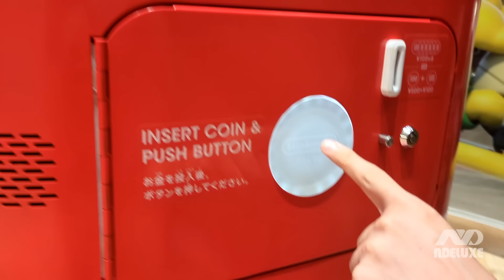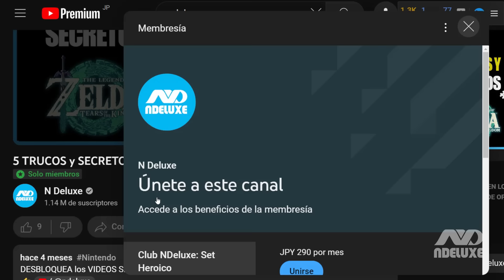DESCUBRE los GACHAPON de NINTENDO: ¡SON MANDOS 100% FUNCIONALES! - Japón | N Deluxe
DESBLOQUEARÁS videos SECRETOS y obtendrás VENTAJAS
Conseguimos los nuevos y exclusivos gachapones de Nintendo que son llaveros con forma de mandos de Nintendo 100% funcionales
🫂 PARTNERS OFICIALES DE AVERMEDIA:
EQUIPO DE STREAMING (AVERMEDIA):
👉 Stream Cam: Avermedia Live Streamer Cam PW513
👉 Voz: Live Streamer Mic AM330
👉 Interfaz de audio y streaming: Live Streamer AX310
👉 Capturadora: Live Game Ultra GC553